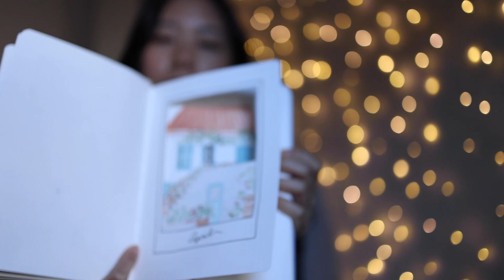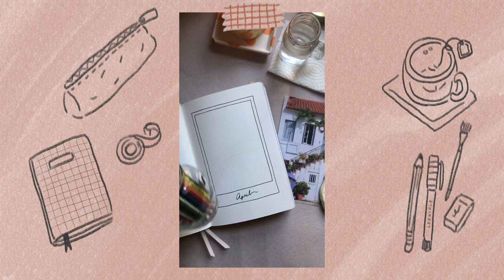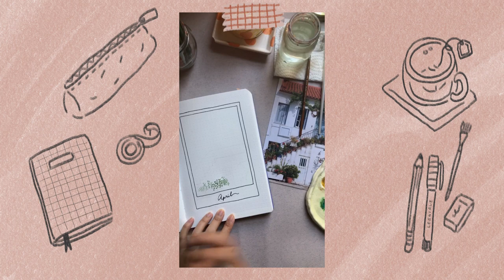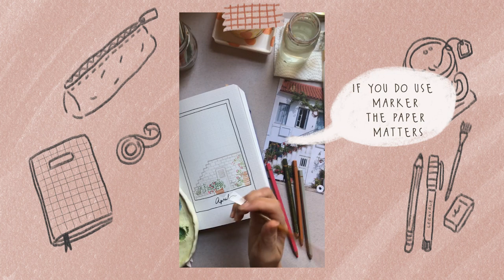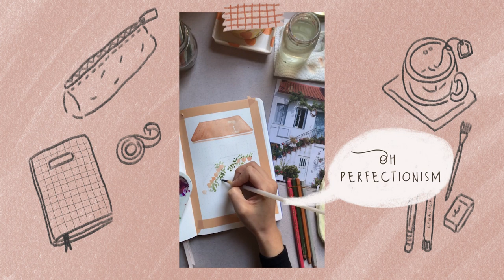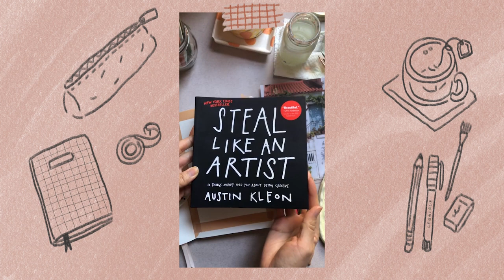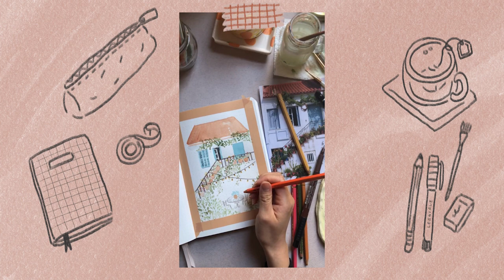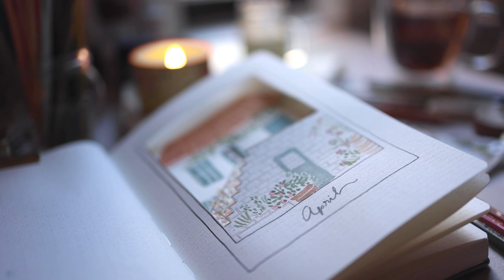Apr 22 | Bullet Journal LIVE | Paint With Me + Q&R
Happy April 🌸!
For this month's bullet journal setup, instead of filming this on my own I did a LIVE session on IG to create this month's cover page! In this video I show snippets of my LIVE session where I answer a bunch of art questions. I apologize for mumbling and fumbling my words, I am terrible at multitasking and was quite nervous since this was my first LIVE journaling session. But I think I can improve since I enjoyed this time so I plan on doing this again in the future~

Also, it was soooo exciting to e-meet journalers and creatives from ALL OVER THE 🌍 so thrilled that you took time out of your day to spend with me! ✨

TIMELINE:

4:03 Let's start with materials
6:02 Explaining how I'll create the dutch door
7:06 Let's really get started
8:36 First question - What inspires your color choices?
10:51 What is a good journal for painting & colored pencils?
12:18 Poll: Straight lines or organic lines?
12:56 Prismacolor vs Copic markers
14:01 Cutting out dutch door with exacto knife
15:19 Was this always your art style?
16:29 Do you feel nervous before you put down your paintbrush on paper?
18:38 How did you learn shading?
20:06 What type of tape do you use?
21:01 How did you find your own style of painting?
21:59 Book recommendation - Steal like an artist by Austin Kleon
22:26 How much time do you spend painting?
24:20 What do you listen to while you create?
25:38 What is the difference between watercolor and gouache?
28:51 Last question - What size brushes are you using?

🔔Turn on the little bell for notification and be the first one to watch Elaine's videos!
🎨 S U P P L I E S
+ Holbein gouache paint
+ Staedtler eraser
+ Staedtler Lumograph H Pencil
+ Brush size: 1-3 round, 001 detailed brush
+ X- acto knife
+ Caran d'ache permanent Pablo colored pencils
+ Faber Castell PITT Artist pen - dark sepia